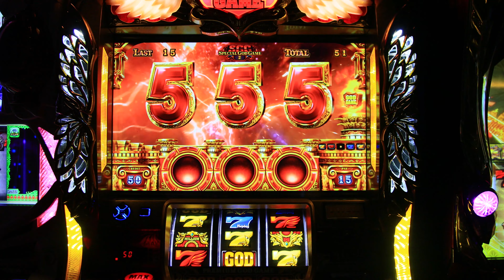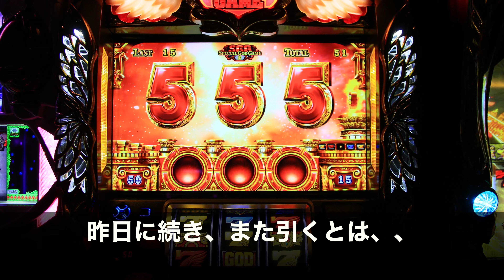消化が追いつかないw パチスロ実機、まどまぎ、凱旋、サラ番、剛衛門、番長3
まどまぎ、番長3、凱旋、サラ番、剛衛門、消化が追いつかないw